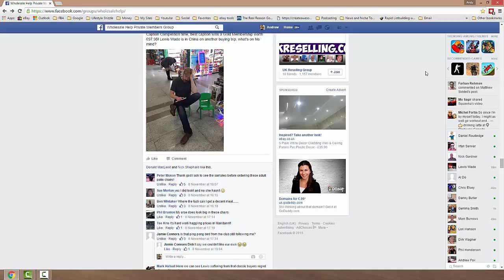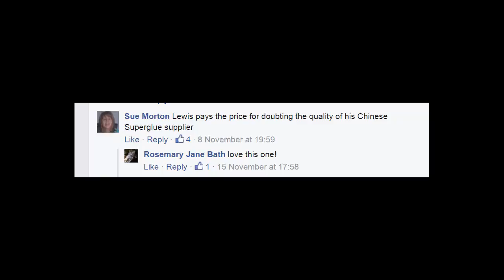Caption Competition Results | Last Video Of the Year